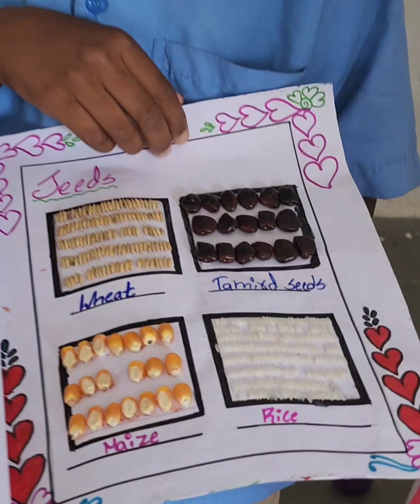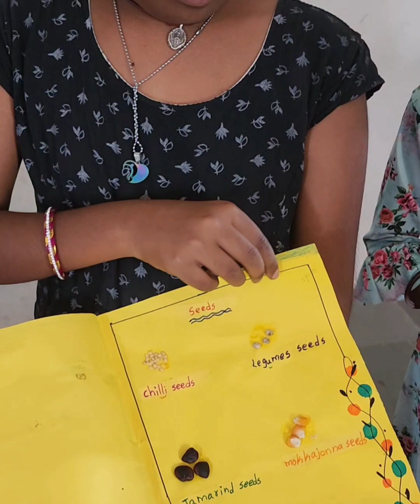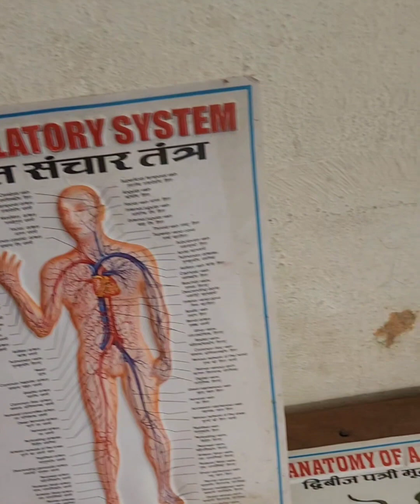29 February 2024